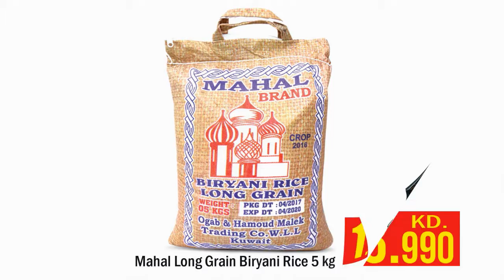Product Page Curl